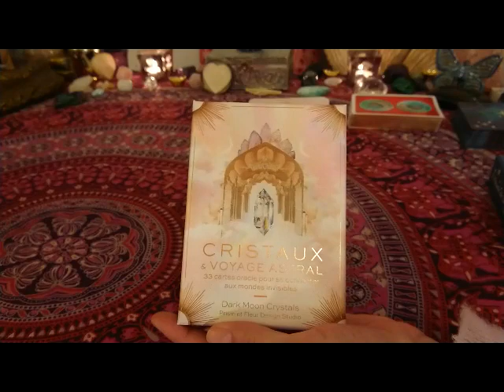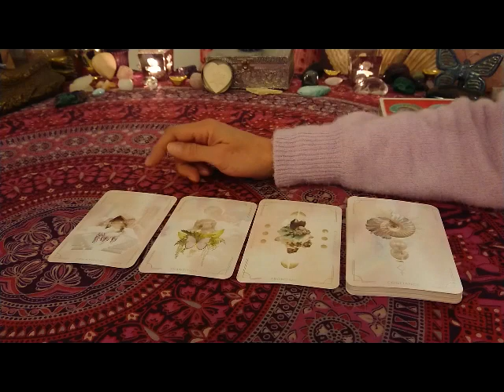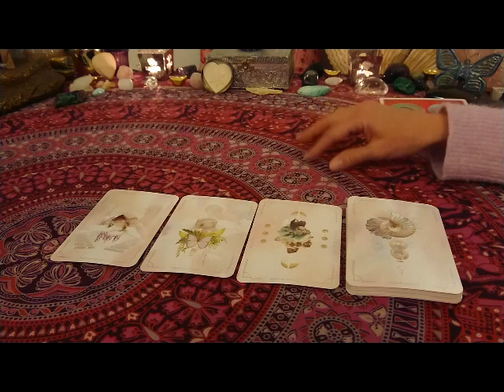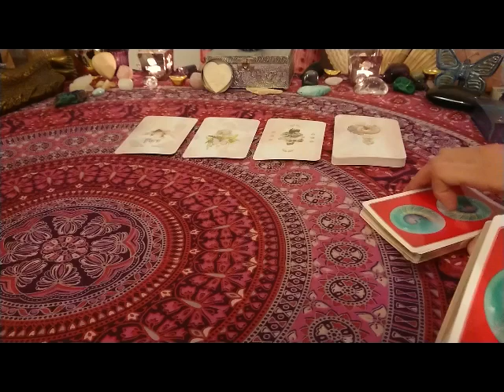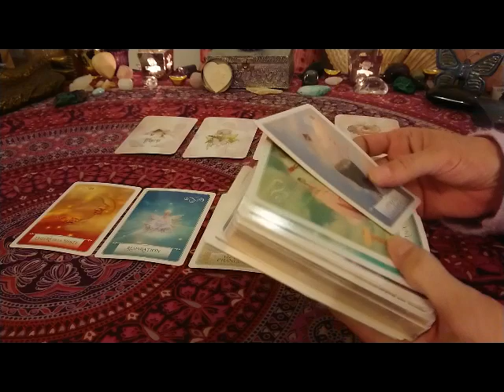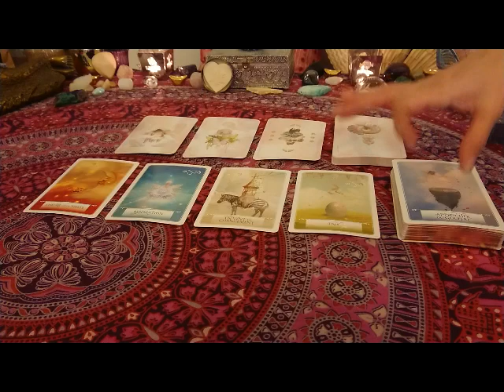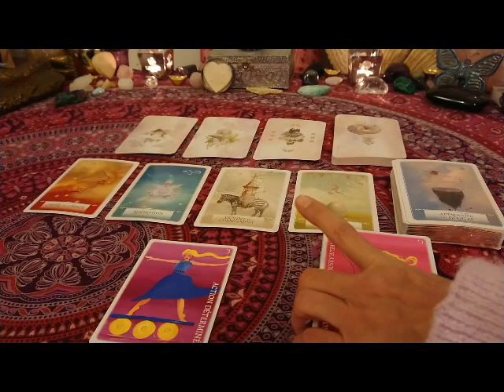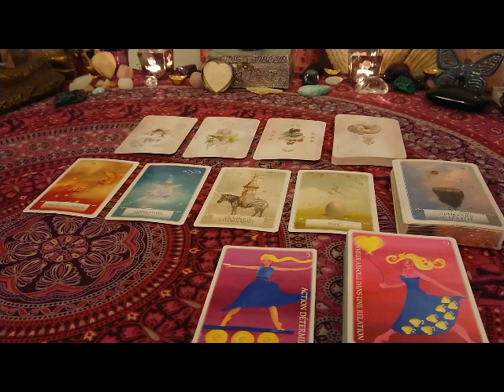Energies 03 & 041222 : Confiance et Paix intérieure